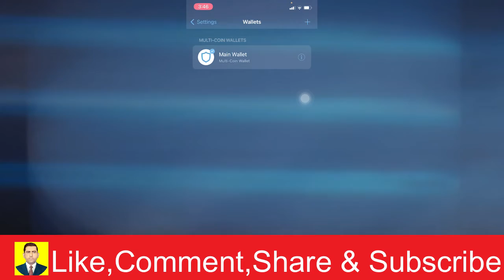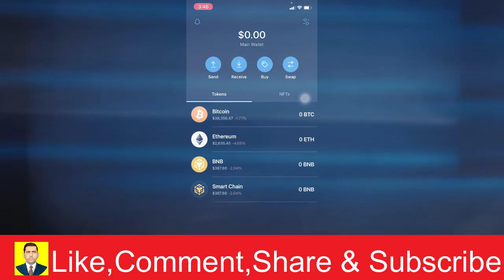Trust Wallet | How To Fix Trust Wallet Transaction Pending Error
Hi there, welcome to my video. It is a pleasure to entertain you today by making this video presentation. I hope you like it. Today we will see Trust Wallet,How To Fix Trust Wallet Transaction Pending Error ,fix trust wallet transaction pending,fix trust wallet transaction pending problem,trust wallet transaction error,fix trust wallet transaction failed error,solve trust wallet transaction pending error,how to fix transaction error in trust wallet,trust wallet error,transaction error in trust wallet,trust wallet,fix,how to,crypto.

Trust Wallet
# How To Fix Trust Wallet Transaction Pending Error